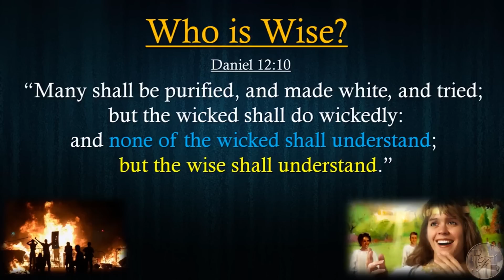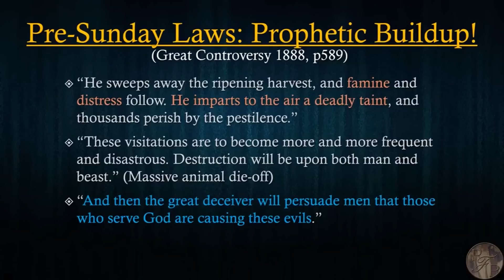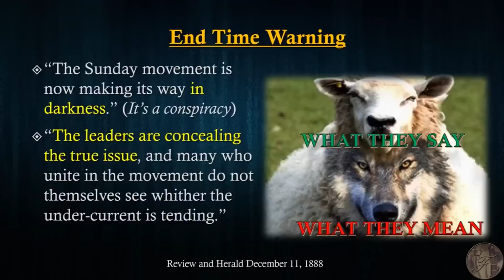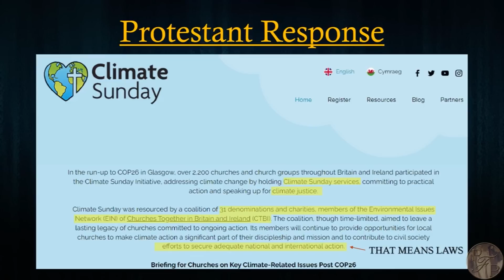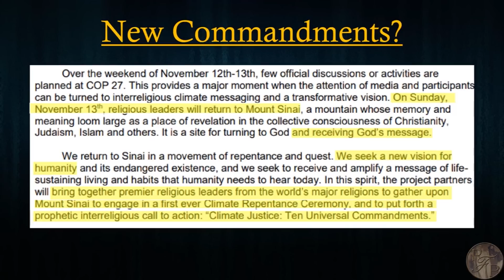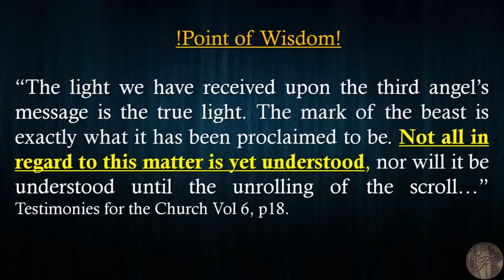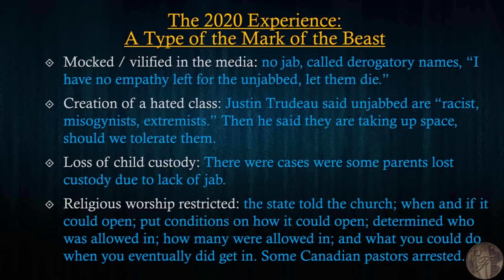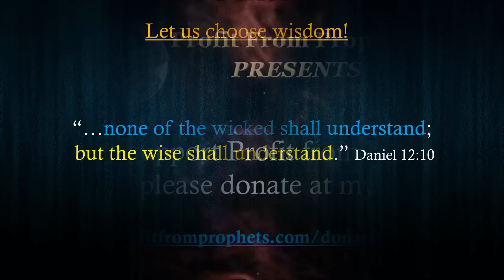Sunday Law Update. Marko Kolic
Marko Kolic, discusses how the pandemic was a precursor to the upcoming Sunday laws and eventually the mark of the beast all under the guise of climate change with the pope and his Laudato si' as the tool. Marko also Exposes the Papal encyclical Laudato si' as a fascist / pantheist document; demonstrating it's influence; and how the pandemic response fits into the mark of the beast / Sunday Laws.  Sermon presented at the Mt Hope SDA Church, Sabbath (Saturday) November 19 2022.

PROFIT FROM PROPHETS MINISTRY

BIOGRAPHY
Marko Kolic, M. Div., is the Founder-Director of Profit from Prophets Ministry His passion is to spread the prophetic messages that constitute the final warning to mankind before the 2nd Coming of Jesus Christ. These prophetic messages are the core of Seventh-day Adventist faith and eschatological outlook.